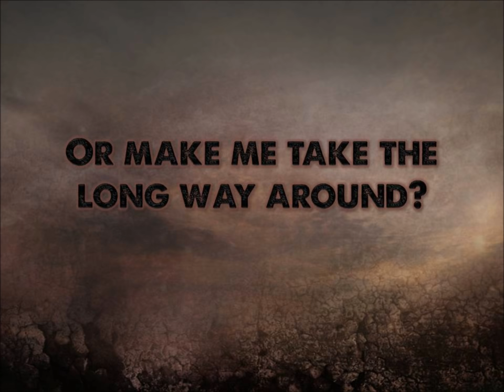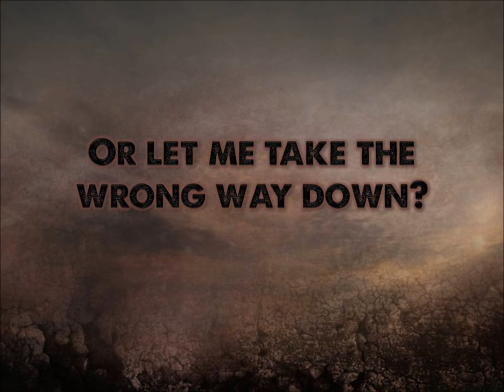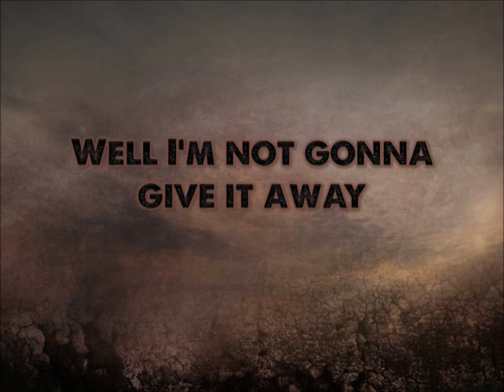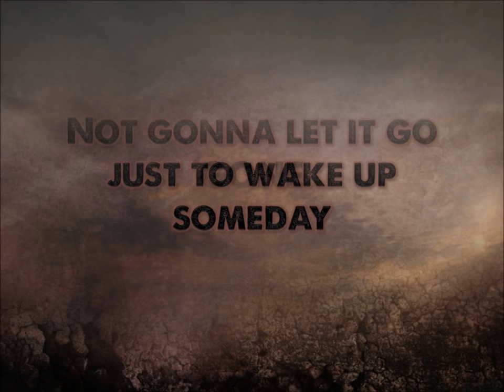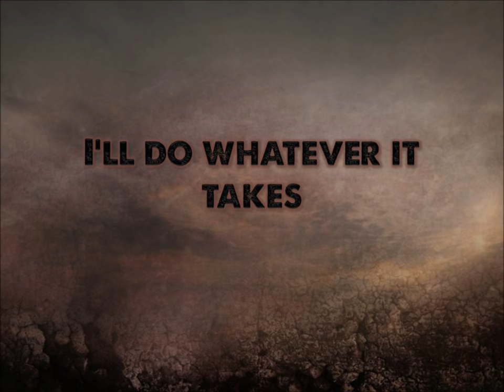The High Road - Three Days Grace (Lyrics)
The High Road by Three Days Grace.